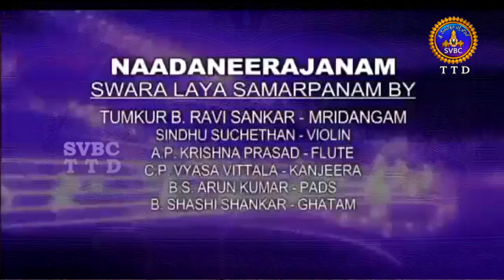Nadaneerajanam | 28-02-18 | SVBC TTD